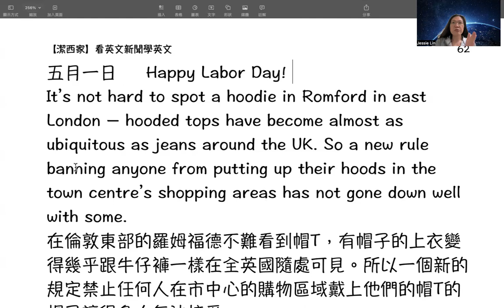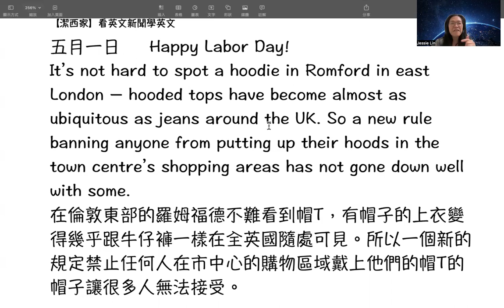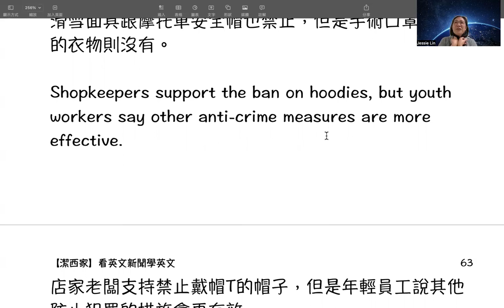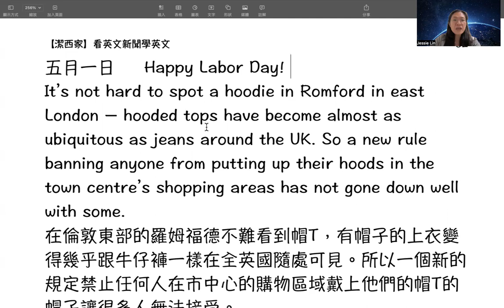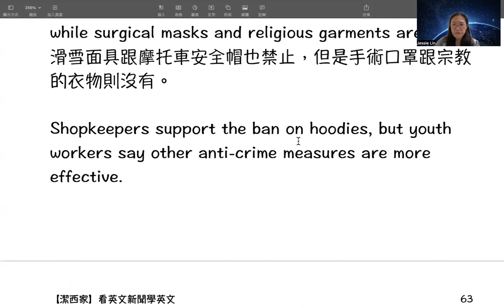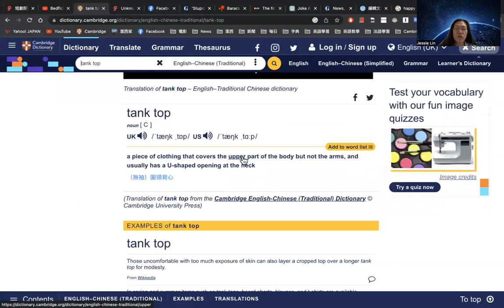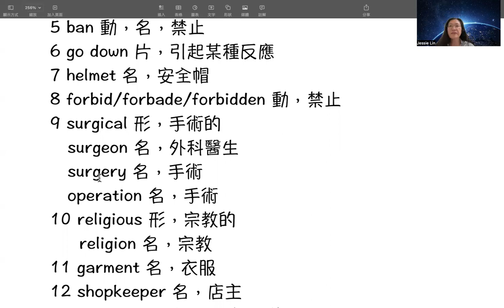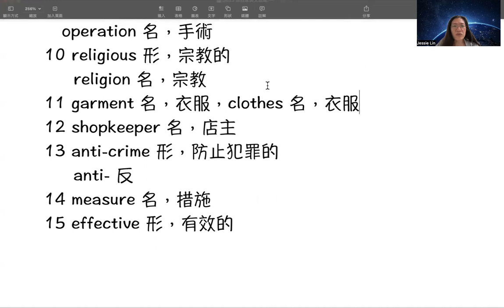【潔西家】看英文新聞學英文 這輩子聽過最蠢的事？